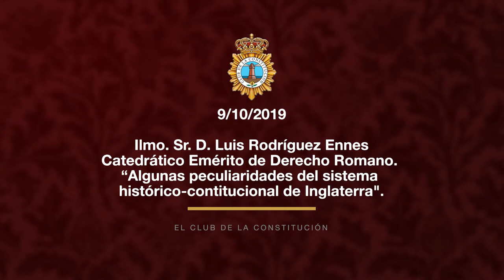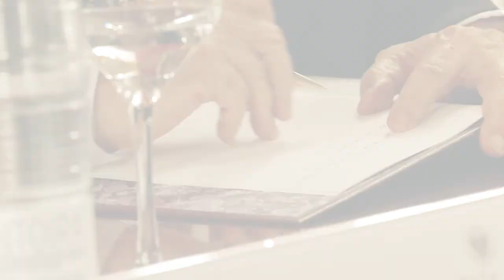Club de la Constitución 09.10.19 - Ilmo. Sr. D. Luis Rodríguez Ennes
CONFERENCIA DEL CLUB DE LA CONSTITUCIÓN - Ilmo. Sr. D. Luis Rodríguez Ennes - "Algunas peculiaridades del sistema histórico-constitucional de Inglaterra" celebrada en la Facultad de Derecho de Granada el día 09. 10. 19